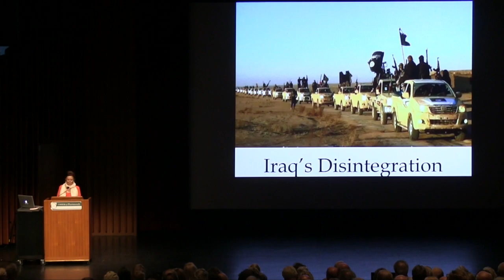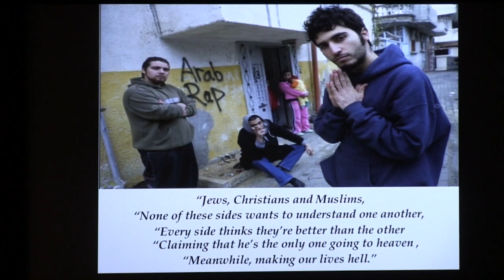Osher at Dartmouth SLS 2014, Part 1: "The Middle East: Cauldron of Crisis and Change"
Osher at Dartmouth's 2014 Summer Lecture Series opened on July 9th with our first speaker, Robin Wright, who discussed the topic, "From Egypt to Iran: Arc of Thundering Change". An acclaimed journalist who has seen dramatic changes throughout the Middle East from a first-hand perspective, Robin gave an engrossing presentation, highlighted in this clip. Visit osher.dartmouth.edu for more information on this year's series, to download an order form to purchase a copy of Ms. Wright's presentation!